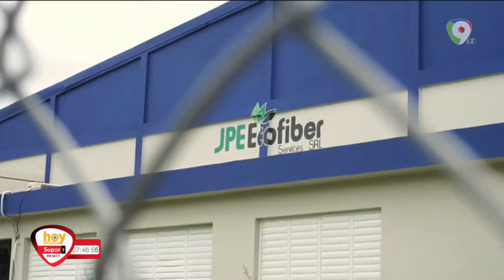José Ulises Rodríguez: "tenemos mucha demanda en las Zonas Francas, estamos ampliando y creciendo"